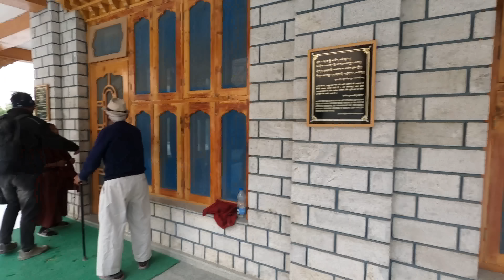Blocked by a LANDSLIDE! Ride with me in the mesmerizing Spiti Valley - India Motorcycle vlog EP32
On my way to Dhankar through Spiti valley, I came across a landslide, 1st I came across.
The ride to the old monastery town was as scenic as it gets, hope you enjoy the drone shots!
India Motorcycle vlog EP32

Chapters/ Timestamps
00:00 Intro
00:40 Leaving Nako
04:10 Landslide
05:52 Ride to Talbo
10:10 Talbo Monastery
15:05 Ride to Dhankar
15:46 Unreal viewpoint drone shots
16:56 Dhankar arrival
19:38 Dhankar monastery
20:48 Monastery drone shots

►Please like and follow to keep the mighty algorithm happy and help us grow!

Same as above, for Instagram haters 😁